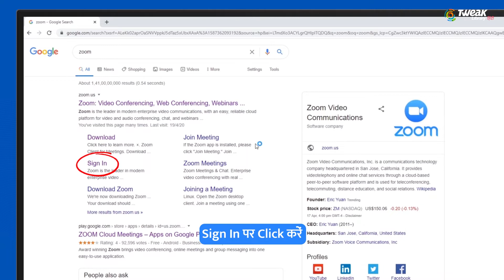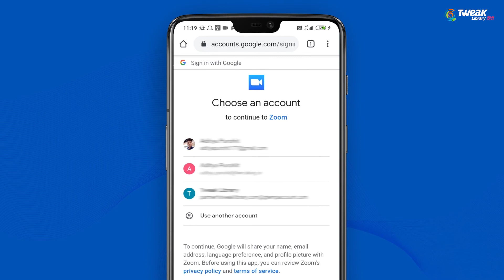Zoom Account Permanently Delete Kaise Kare | How To Delete A Zoom Account On PC or Android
Doston, Jis tarah abhi zoom app par privacy leak hone ko lekar khabar aayi thi uske bad sbke man me sawal aaya tha ki zoom account ko delete kaise kiya jaye. Is video main hum aapko batayenge ki apne PC ya mobile se kaise aap Zoom account ko permanently delete kar skte hai.

Queries Solved -
1) how to delete zoom account in android
2) how to delete zoom account on PC
3) how to delete zoom account on mobile
4) how to delete zoom account in android phone
5) how to delete zoom account on computer
6) how to delete zoom account from windows 10
7) how to delete zoom account permanently
8) how to remove zoom account permanently